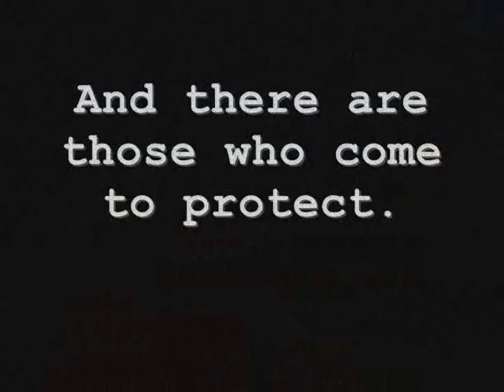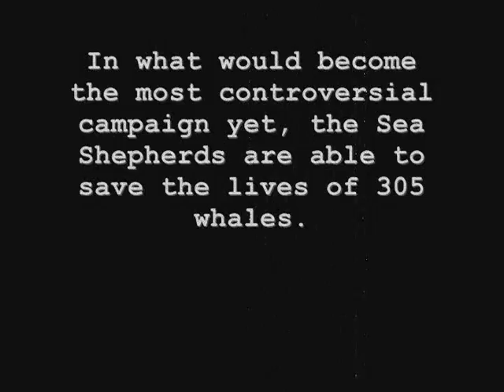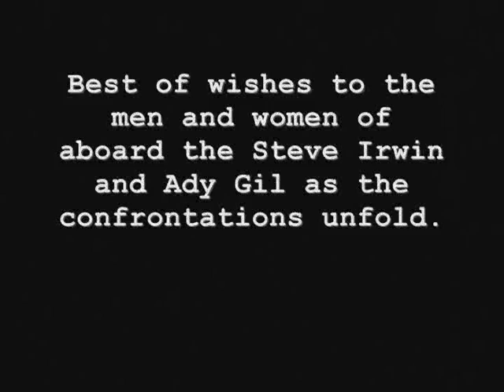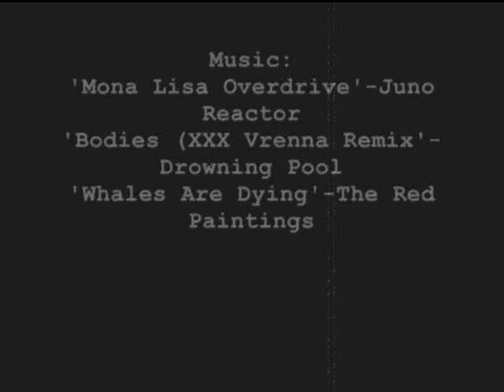Op:Db Op:Waltzing Matilda Preview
A video featuring footage of the Sea Shepherd Conservation Society in past and current campaigns. Features music from Juno Reactor,Drowning Pool and the Red Paintings.